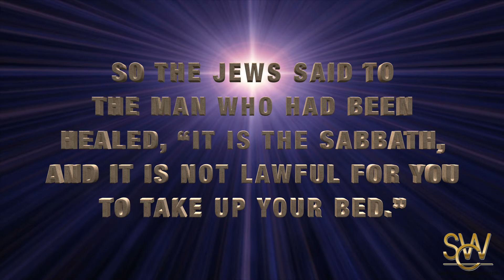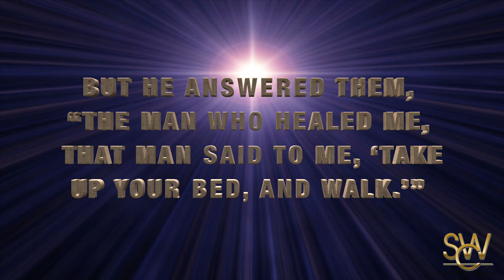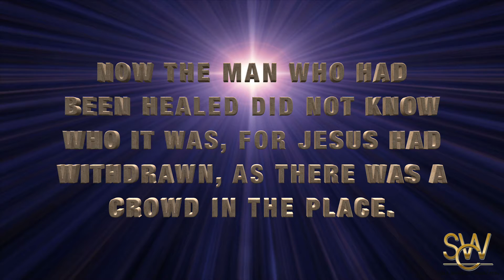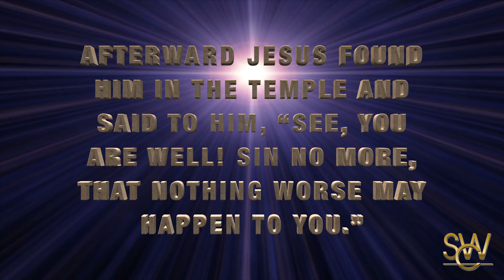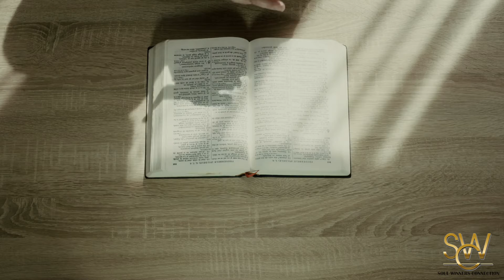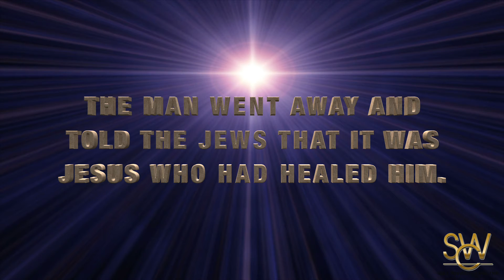Get Up And Move On Part 3 w: Dr Tyrinda Dixon